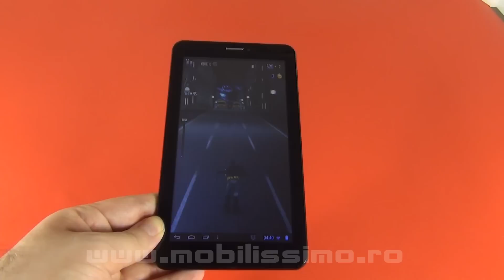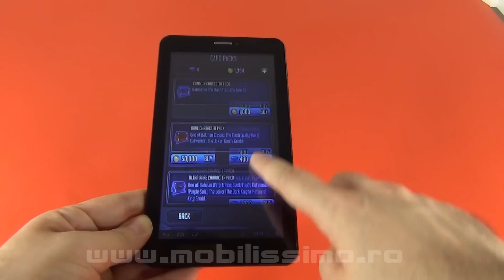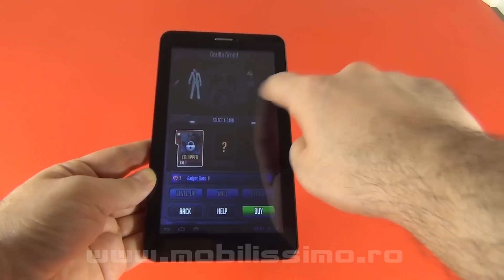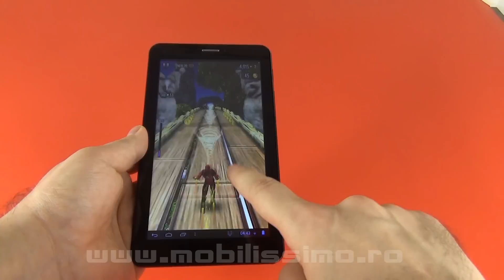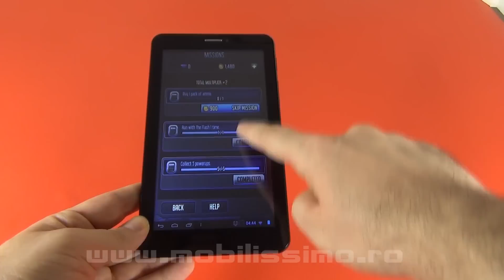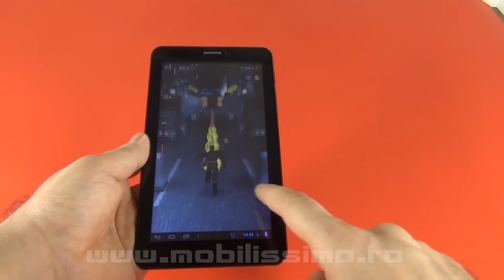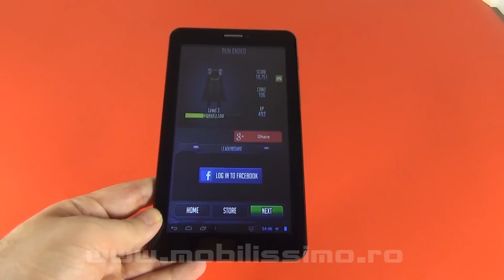Batman & The Flash Hero Run Review (Allview AX4 Nano/ Jocuri Android) - Mobilissimo.ro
Mobilissimo.ro îi face review jocului Batman & The Flash Hero Run, în sfârşit un endless runner destul de bun, după atâtea clone de Subway Surfers. Titlul e testat pe tableta Allview AX4 Nano şi arată şi se mişca destul de bine. Îi puteţi controla pe super eroii Batman şi Flash, fiecare cu atacuri speciale. Avem şi bătălii cu un boss ca The Joker, obstacole multe de evitat şi nivele diferite pentru fiecare personaj.